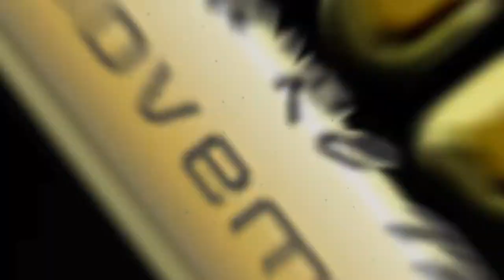Leïla Misses Glamour International 2018 op de persvoorstelling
Leîla Misses Glamour International 2018 is heel tevreden over het verloop van de persvoorstelling en is fier op alle dames. Binnen een tweetal maanden zal ze haar Belgische titel doorgeven en nog later op het jaar haar internationale titel.